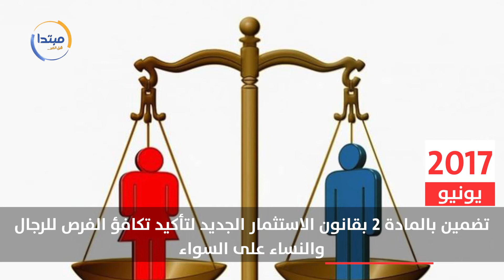30 يونيو .. السيسى يدعم حقوق المرأة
أولى الرئيس عبد الفتاح السيسى منذ توليه مقاليد السلطة، المرأة المصرية، اهتماما بالغا، إذ مكنها فى المناصب القيادية بالدولة حتى أصبحت المرأة قوة لا يستهان بها فى المجتمع المصرى.

ويحرص الرئيس السيسى فى كل مناسبة على الإشادة بالدور العظيم الذى لعبته المرأة المصرية، خلال فترات عصيبة من تاريخ الوطن خاصة خلال 2013، ووصفهن بـ"عظيمات مصر"، لما لا والمرأة المرصرية استدعت نفسها لحماية وطنها والأجيال المقبلة فى مواجهة ظروف شديدة القسوة.

وأثنى الرئيس مرارا وتكرارا على الأدوار المشهودة للمرأة المصرية فى مكافحة الإرهاب أو فى تمرير أصعب برنامج إصلاح اقتصادى بمصر، مشددا على ضرورة أن تحتل المرأة المصرية المكانة التى تستحقها، وأنه فى كل مرة يتم تعيين مسؤولة فى أى منصب حكومى تكون الأكثر مسؤولية وكفاءة والأقل فسادا.

هذه المسؤولية وتلك الكفاءة جعلت من مفهوم تمكين المرأة حقيقة واقعية فى الدولة المصرية، تنفيذًا لخطة الحكومة فى تحقيق التنمية المستدامة وصولًا إلى رؤية مصر 2030، بمشاركة فاعلة للمرأة المصرية دون تهميش لدورها.

ووصل دور المرأة الفعال فى الدولة إلى التواجد المستمر فى الوزارات والمناصب المختلفة، لنجد الآن 8 وزيرات فى تشكيل مجلس الوزراء، فهناك الدكتورة نيفين جامع وزيرًا للصناعة، ورانيا المشاط فى منصب وزير التعاون الدولى، وهالة السعيد وزيرًا للتخطيط والتنمية الاقتصادية، ونيفين قباج وزيرًا للتضامن، وتواجدت نبيلة مكرم فى منصب وزيرة الهجرة وشؤون المصريين فى الخارج، والدكتورة إيناس عبدالدايم فى وزارة الثقافة، والدكتورة هالة زايد فى وزارة الصحة، والدكتورة ياسمين صلاح عبدالعزيز فى وزارة البيئة.

ويذكر الرئيس السيسى أنه بعد 24 يوليو كانت الدنيا مضطربة، وطلب من الشعب النزول للشوارع ليعطيه تفويضا لمواجهة الإرهاب والعنف المحتمل، وخرجت المرأة المصرية مع أبنائها ليخرج أكثر من 35 مليون مصرى يعطوه التفويض، وأنه فى جميع المناسبات التى يتم فيها تكريم أسر الشهداء لم تتقدم أى سيدة تشتكى أو تتألم مما قدمته.

كما اتجهت الدولة المصرية للاهتمام بصحة المرأة، إذ أطلق الرئيس عبد الفتاح السيسى مبادرة لدعم صحة المرأة وهى ما لاقت قبولا شعبيا كبيرا ونجاحا باهرا.

كما شهدت فترة الرئيس السيسى إصدار العديد من التشريعات التى تنصف المرأة المصرية بداية من تعديل القانون 113 لسنة 2015 بتنظيم صندوق التأمين الأسرى وزيادة موارده، وكذا تعديل المادة 242 من قانون العقوبات 2016 الخاصة بختان الإناث من جنحة إلى جناية، كما شهد قانون الخدمة المدنية لسنة 2016 منح مزايا للأمهات العاملات مثل إجازة للأمومة، وفى المادة الثانية بقانون الاستثمار الجديد تم التأكيد على تكافؤ الفرص للرجال والنساء على السواء، وغير ذلك.

وطمأن الرئيس السيسى المرأة المصرية خلال مناقشة قانون الأحوال الشخصية بتأكيده أنه لن يوقع أى قانون لا ينصف المرأة، مبينا أن البرلمان حريص على المناقشة المتوازنة للقانون، كما وجه رسالة للرجال، داعيا إياهم إلى احترام المرأة وتقديرها.

فلم تنل المرأة المصرية فى أى عهد سابق، هذا القدر من الاهتمام الذى تلقاه حاليًا فى عهد الرئيس عبد الفتاح السيسى، الذى أعلن منذ الأيام الأولى لولايته انحيازه للمرأة المصرية ومساندته لكل حقوقها، واعتزامه العمل على التمكين لها فى المجتمع.